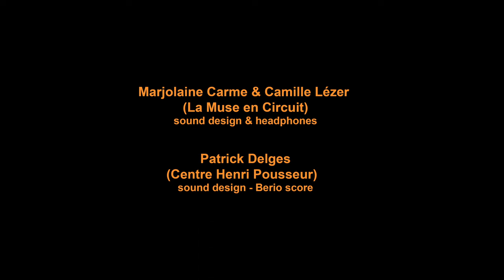[TEASER] LUCIANO BERIO & SÉBASTIEN ROUX PAR JORIS LACOSTE ET HYOID VOICES : A-RONNE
*‘Théâtre d’oreille’ : spectacle musical électronique sous casque à 8 voix*
De Luciano Berio & Sébastien Roux par Joris Lacoste et Hyoid Voices
Luciano Berio a composé deux versions d’ ‘A-Ronne’ : la première pour cinq acteurs et la seconde pour huit voix. Joris Lacoste, metteur en scène du grand cycle "L’Encyclopédie de la parole", propose une nouvelle version de cette dernière dans un format d’écoute actuel et électronique.
Conçue comme une sorte de documentaire musical d’après un poème d’Edoardo Sanguineti, cette pièce mêle des extraits et des allusions à une foule d’autres textes : traductions de la Bible, de "La Divine Comédie" de Dante, du Faust de Goethe, du Manifeste du parti communiste de Karl Marx et Friedrich Engels, ou encore des bribes de textes de Roland Barthes.
Dans cette nouvelle version, Joris Lacoste a souhaité donner sa pleine dimension à ce que Berio a appelé un ‘théâtre d’oreille’. Il le définit comme un type de spectacle dont ‘la théâtralité est proprement interne à l’expression vocale’.
Muni d’un casque sans fil, le spectateur entend une version d’ 'A-Ronne' augmentée d’un prologue électroacoustique composé par Sébastien Roux.